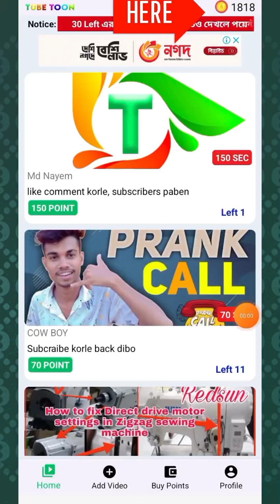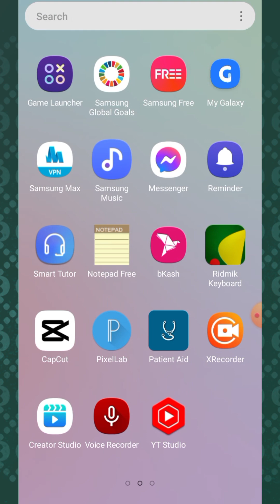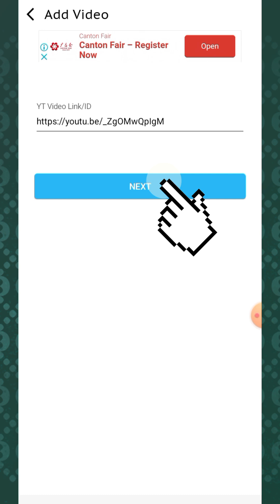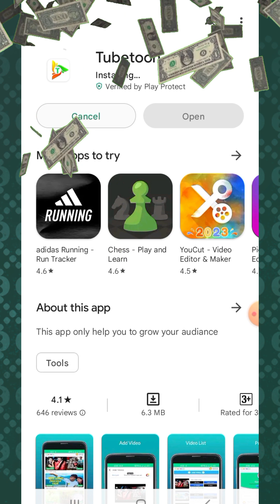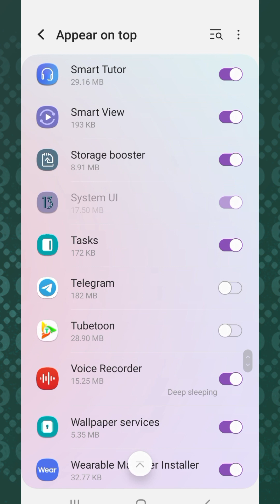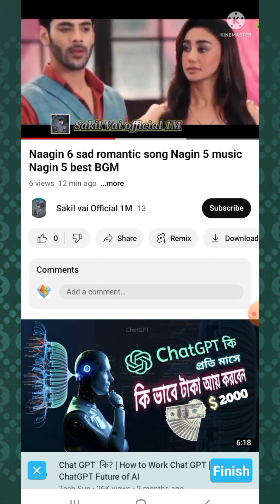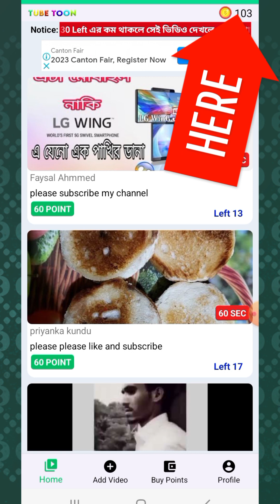Tubetoon থেকে কি ভাবে টাকা ইনকাম করবেন || How To Make Money TubeToon|| Bangla Tutorial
Hello guys,
Today i  will show you how to make money in online.in this video i am try to show you make money online.  Please see full video and creat a account and see YouTube video and earn real money.  Follow my all instructions and creat a tubetoon account free and  income now you can withdraw this money nagod,bkash,roket.

🙏Thanks🙏